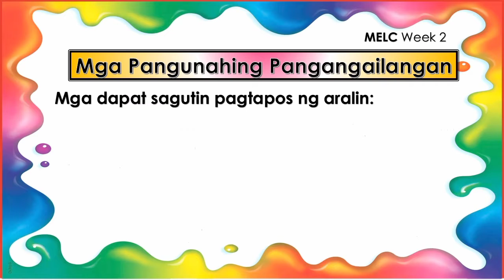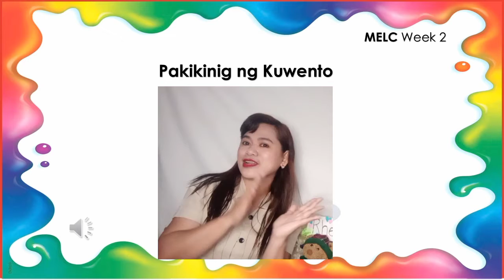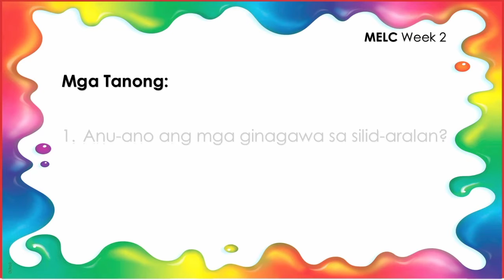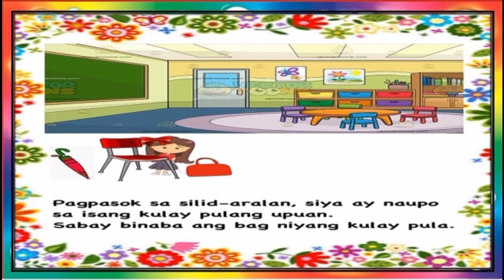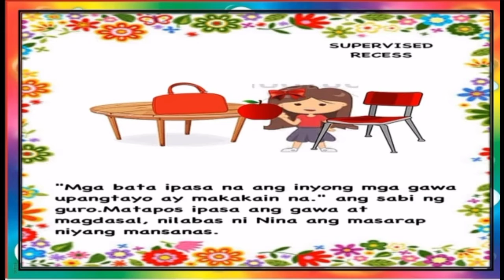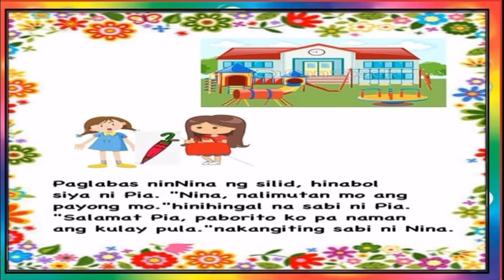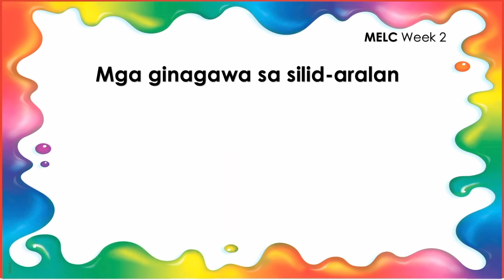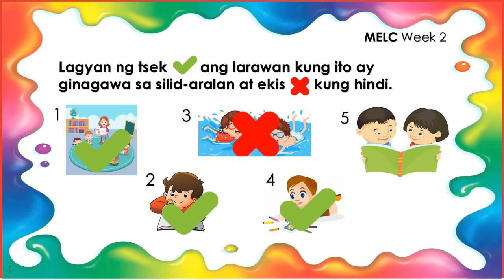1stQuarter Week 2 Part 2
Mga Gawin Sa Silid Aralan
Slides and story used in this video belongs to ma'am Penielle Joy Enguerra Antonio. Thank you so much ma'am for sharing your presentation slides. It's a big help. God bless